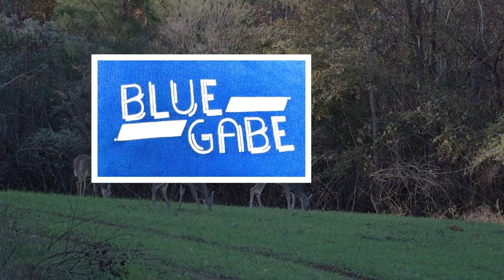GIANT *LANGOSTA* in MEXICO Catch Clean and Cook LOBSTER BlueGabe Style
We’re in Mag Bay Mexico on the most epic trip of my life. I’m starting the trip off a little out of order but I don’t think you’ll be disappointed. This is the first video of many that I’ll be posting of Mexico and I hope you enjoy watching it as much as I did making it.
Thanks for following along on my YouTube journey.

For Info on the Mag Bay lodge where we stayed go

For all of the Frogg Togg gear we used in this video go